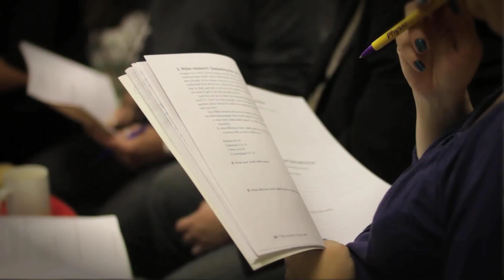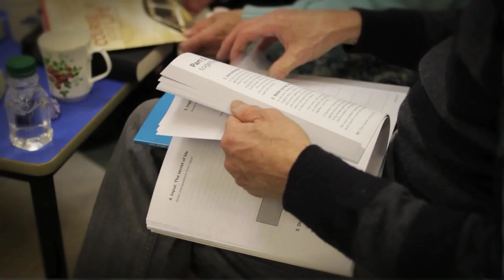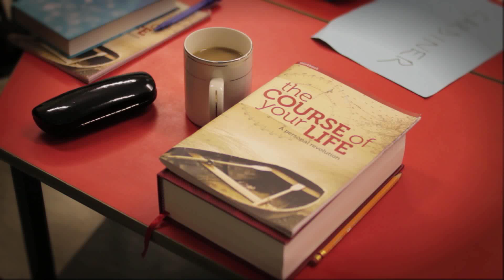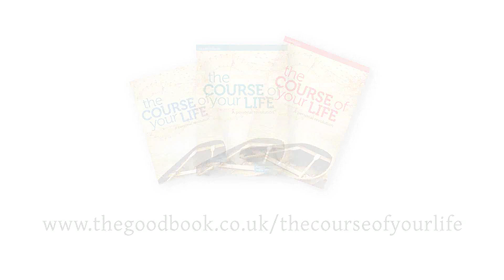The Course of Your Life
Peter Ackroyd, vicar of St. Mary's Church Wootton, has recently run The Course of Your Life with his church. Watch as he explains how the course works and the benefits of it.